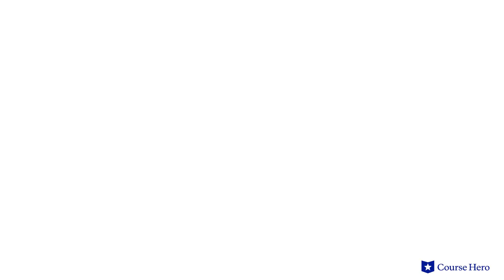Gulliver's Travels by Jonathan Swift | Part 4, Chapter 5